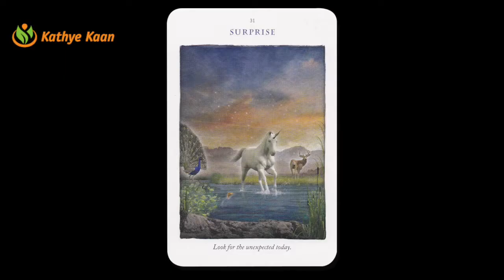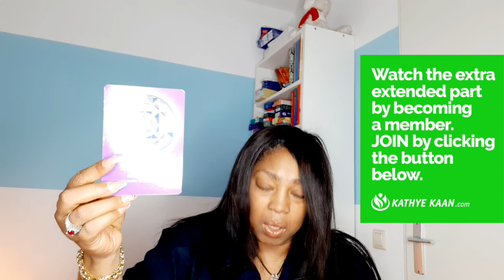LEO January 2022 ~ Tarot Psychic Energy Forecast Horoscope Reading 🌹by Kathye Kaan♈️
Tarot Psychic Energy Forecast January 2022  Horoscope  Reading 🌹by Kathye Kaan
Tarot horoscope reading by Kathy Kaan. Watch this psychic energy reading to find out what’s in store for  TarotReading